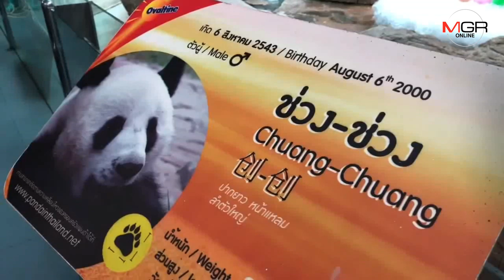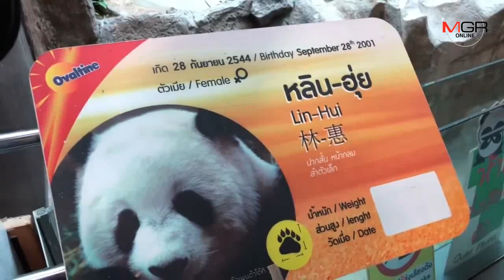สวนสัตว์เชียงใหม่จัดวันเกิด19ปีพ่อแพนด้า “ช่วงช่วง”มอบของขวัญเค้กน้ำแข็ง-ยังลุ้นมีทายาทอีกตัว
06/08/2019  สวนสัตว์เชียงใหม่จัดวันเกิด19ปีพ่อแพนด้า “ช่วงช่วง”มอบของขวัญเค้กน้ำแข็ง-ยังลุ้นมีทายาทอีกตัว
 ศูนย์ข่าวเชียงใหม่-สวนสัตว์เชียงใหม่ฉลองวันเกิดครบรอบ19ปีให้กับแพนด้าช่วงช่วง มอบเค้กน้ำแข็งผลไม้ ร่วมฉลองพร้อมแฟนคลับและเด็กๆ เข้าร่วมอวยพรให้ เผยยังมีความหวังผสมพันธุ์ได้ลูกตัวใหม่ เริ่มวางแผนเตรียมความพร้อมสำหรับผสมเทียมปีต่อไป